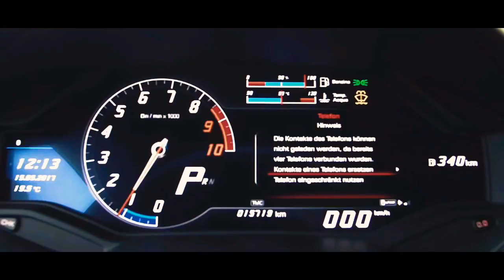MISHLAWI Always on my mind | HURACAN